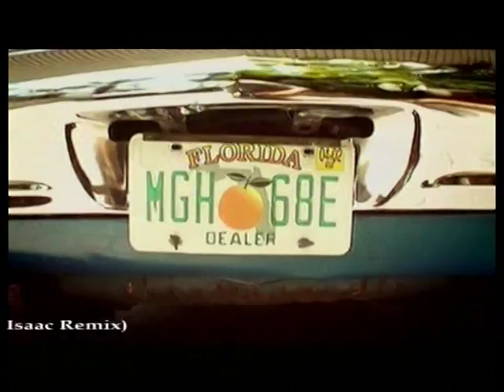Cosmic Gate - The Truth (DJ Isaac Remix)